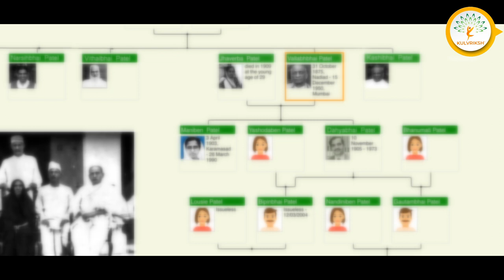Padma Shri Dr. Vishnu Pandya | Audichya Brahmin | Ahmedabad | Gujarat | Family History | Kulvriksh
कुलवृक्ष® भारत का पहला डिजिटल वंशावली प्लेटफ़ॉर्म है जहां आप परिवार का वृक्षांकन बना सकते हैं और डाउनलोड कर सकते हैं। कुलवृक्ष® परिवार के इतिहास की खोज करने, जातीय मूल को उजागर करने के लिए भारत का अग्रणी मंच है। पूर्वजों-परिवारों को खोज सकते हैं, फोटो-एल्बम जोड़ सकते हैं और जीवनी लिख सकते हैं और रिकॉर्ड कर सकते हैं। तो अभी पर साइन अप करें। ऐप डाउनलोड करें और अपने परिवार के इतिहास को दर्ज करें।

Kulvriksh® is India's first digital genealogy platform where you can create and download your family tree. It is the leading forum in India for exploring family history and highlighting ancestral origins. With Kulvriksh®, you can search for your ancestors, add photo albums, write biographies, and record your family's history. to document your family's history.

About Kulvriksh: Begin your journey into your family history today with Kulvriksh®. We are here to assist you in discovering and documenting your personal family history.